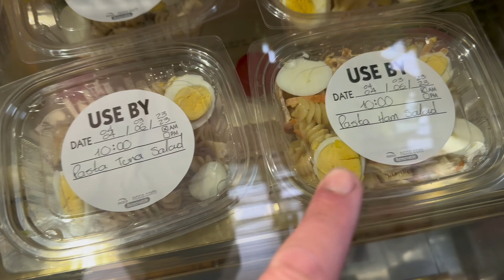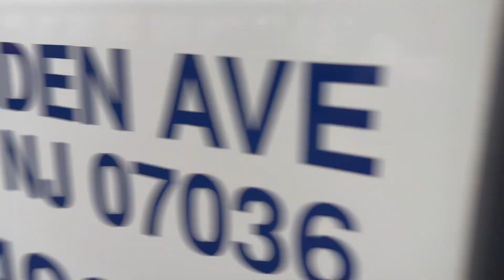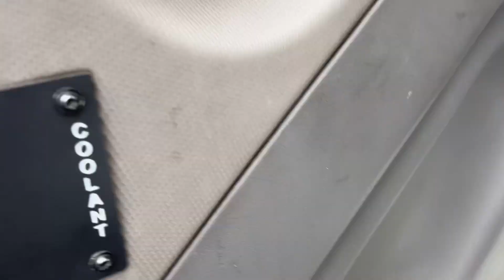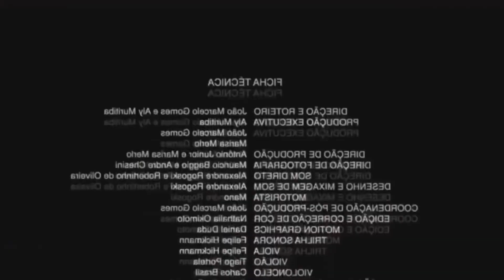Eles querem mandar até no seu tanque. Fala sério🤦🏻‍♂️